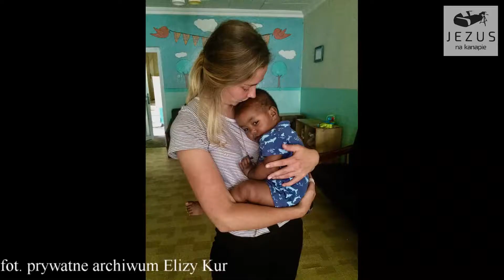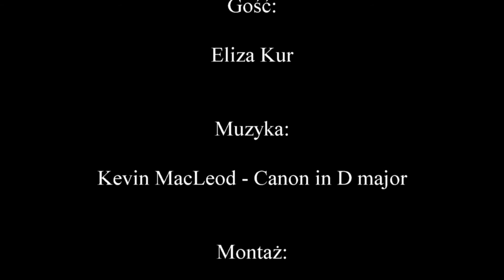Moje misje - Etiopia #6 - podsumowanie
powoli lądujemy, czyli czas na podsumowanie podróżniczej serii „Moje Misje – Etiopia”.
Eliza Kur przez cały cykl naszych kanapowych spotkań nie tylko opowiadała o tym, co robiła jako wolontariusz na misjach, ale też podzieliła się wiedzą i doświadczeniami, dotyczącymi przygotowań przed 2-miesięcznym wyjazdem w nieznane. Dzisiaj ostatni odcinek o Etiopii.  Warto posłuchać, co Eliza przywiozła wracając do Polski. Co wiozła w bagażu wracając do swojego rodzinnego domu?  Przyjdź i posłuchaj.
Na kanapie jest sporo jeszcze wolnego miejsca.